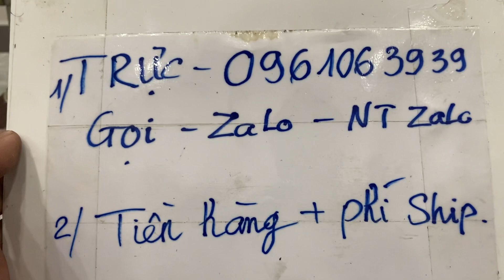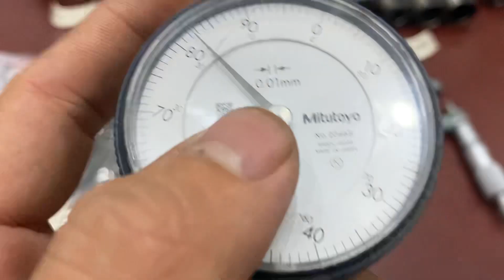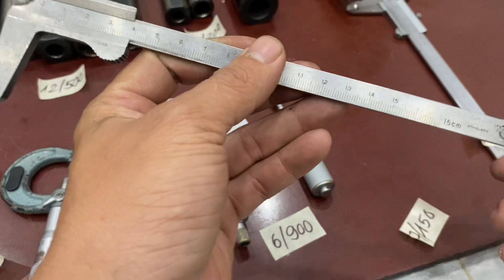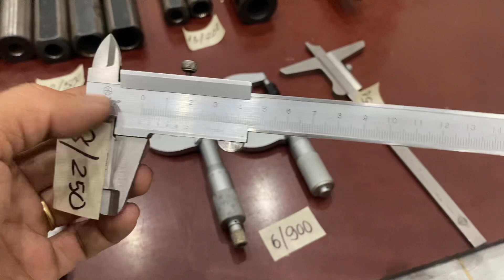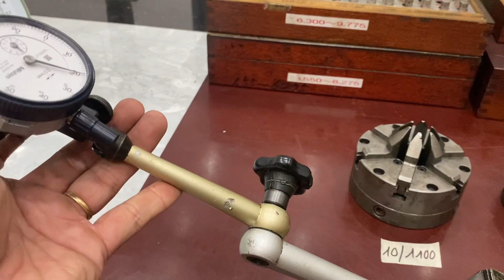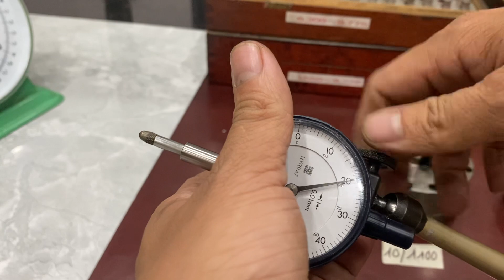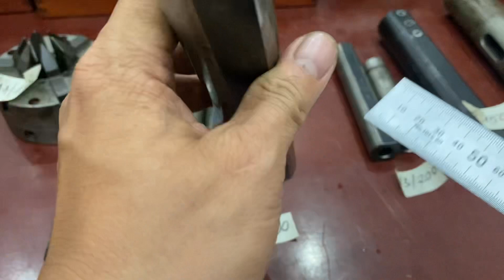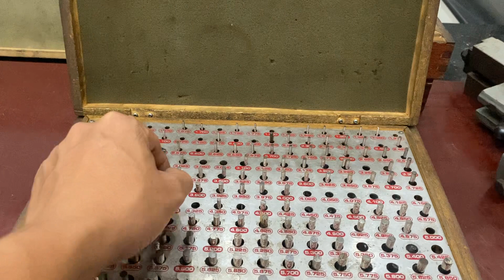17/11/2023: Thước đo nhật bãi | mũi khoan, chip tiện, panme, thước kẹp, đế từ đồng hồ | 0961063939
1/ chip tiện 1.200k
2/ mũi khoan 500k
3/ đồng hồ so 2046s 200k
4/ panme mitutoyo 0-25 250k
5/ panme 0-25mm 250k
6/ panme 0-25; 25-50mm 900k
7/ thước đo sâu 150mm kanon 150k
8/ thước kẹp 150mm 250k
9/ đế từ 1.500k
10/ mâm victor 1.100k
11/ mâm victor 1.300k
12/ cán nối D32 5cái 500k
13/ cán nối d25 200k
14/ cán nối d40 ra 20mm 150k
15/ áo côn mt3x4 100k
16/ 4 hộp pingauge 5triệu
17/ bộ sữa đá mài 1.500k